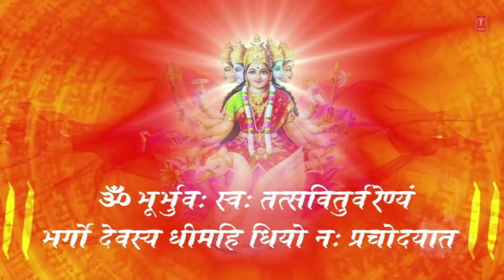GAYATRI MANTRA LEARN ON MELODICA BY MILAN KUMAR (swar milan)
GAYATRI MANTRA LEARN ON MELODICA BY MILAN KUMAR (swar milan)Hello everyone mera name milan kumar hai ye mera youtuve chenel hai ishme apko musuc se related videos dekhne ko milenge,sath me kuchh ese important lession bhi deta hu jisme apko bahut kuchh sikhne ko milega sath hi un logo ko bahut help milegi jo sangeet sikhna chahte h ishke alava me bahut sarei instruments par kam karta hu jese mohanveena,sitar,guitar,violin,mendolin,harmonica,flute,piano,synthesizer,tabla,congo,bongo ets. Agar mere videos se apko kuchh sikhne ko milta h to mujhe bahut khushi milegi,or sath hi mere videos apko pasand ate hai to like comment shere subscrive jarur kare dhanyabad.